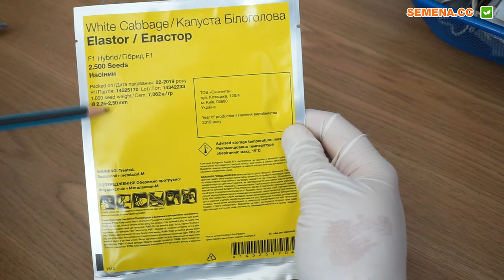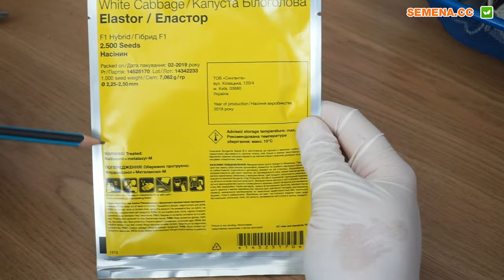Капуста Еластор Syngenta Антифейк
А також за телефонами:
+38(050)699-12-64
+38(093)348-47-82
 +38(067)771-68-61